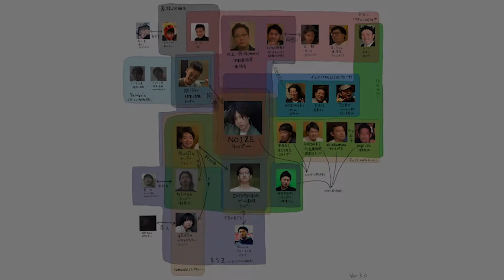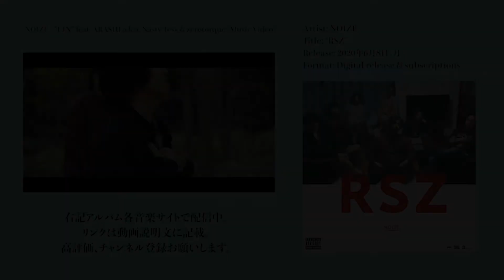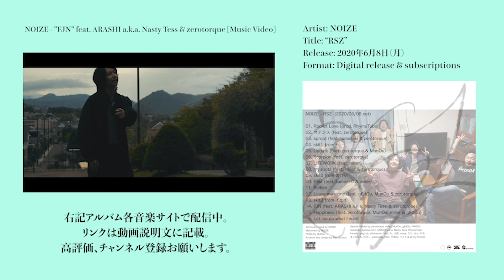曲作りが滞る理由 [Vlog]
他力本願は良くないけど一人では何も出来ない

★告知★
note始めました。

ラッパーNOIZEによる楽曲やMusic Videoを投稿するアーティストチャンネル。または音楽活動やレクリエーションを中心とした日常VLOGチャンネル。または友人の活動を応援する超ローカルメディアチャンネル。そしてその全てをひっくるめたNOIZEの人生の”思い出アーカイブ”チャンネルでもある。各出演者や企画ごとに再生リストを作ってるので興味あるのだけ見たい方はそちらをご利用ください。